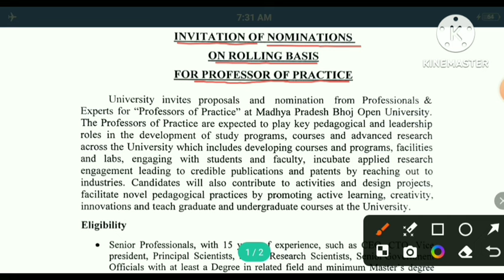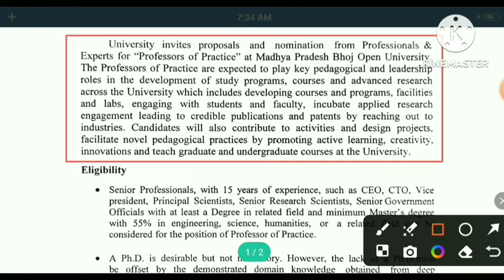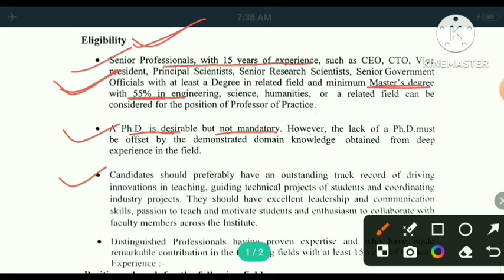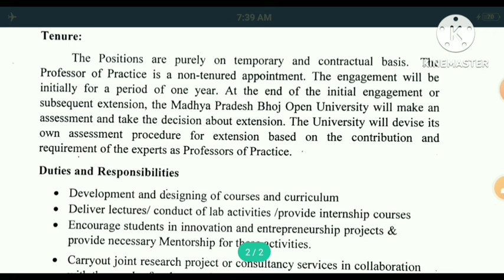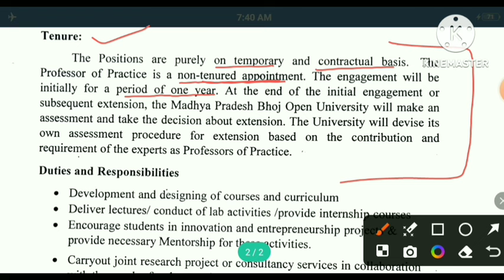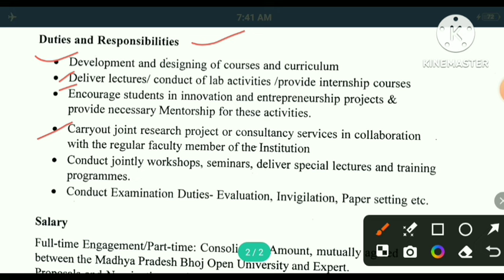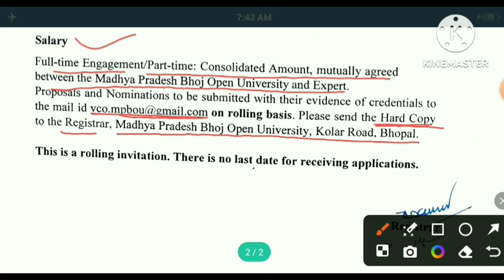Professor Of Practice। Professor Of Practice Eligibility। Gk Classes 1972।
Professor of practice
Professor of practice eligibility

Hello Friends,
इस वीडियो में प्रोफेसर आॅफ प्रैक्टिस vacancy/eligibility/salary आदि के बारे में जानकारी प्रदान की गई है।

Yours Queries:-